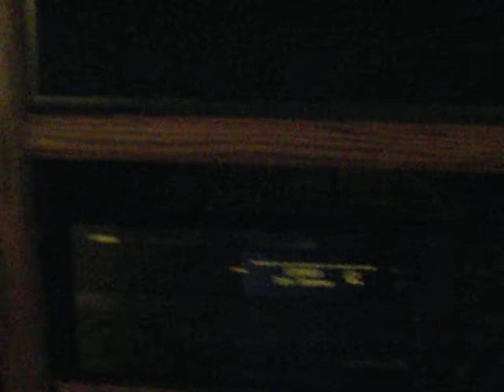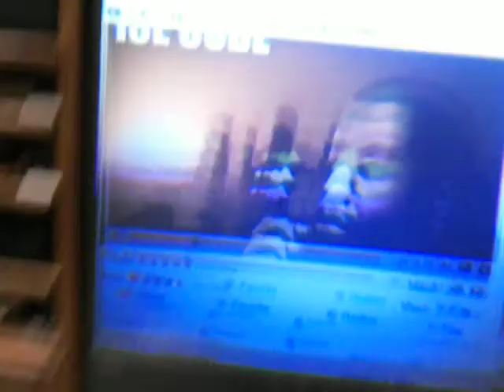this is my subwoofer at home playing ---Do ya thang, ice cube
this is a klipish 12 inch subwoofer it does pound but my camera kind of sucks, its an excilem be cassio